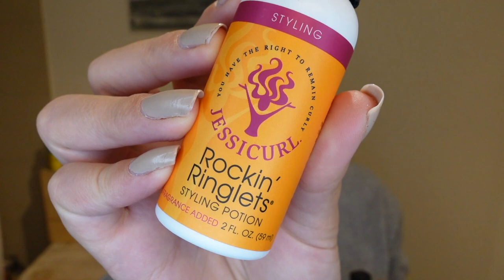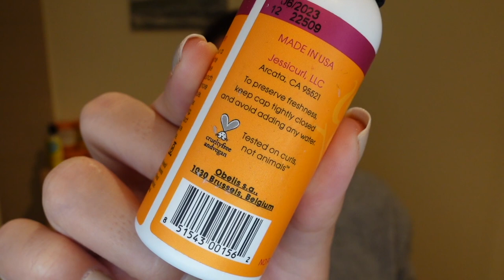JESSICURL STYLING POTION UND GEL IM TEST ✨ | Anwendung + Ergebnis an 3A/3B Locken 👩🏽‍🦱 | IamAniva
Ein neuer Produkttest ist da 🤩 Heute teste ich nach vielen Nachfragen mal die Marke Jessicurl aus! Ausgesucht hab ich mir dafür das Rockin Ringlets Styling Potion und das Spiralicious Styling Gel 🥳 Ich zeig euch wie Produkte mit ihren Konsistenzen, die Anwendung an meinen Locken und natürlich auch das Ergebnis 🤩

Was sagt ihr zu den Ergebnissen? Habt ihr Jessicurl selber schon ausprobiert? Lasst es mich in den Kommentaren wissen 😊😃

Aber erstmal ganz viel Spaß beim Video! 🥰

Aniva 🥰

🛍️ Alle meine Favoriten, Produkte und Must-Haves findest du

- Jessicurl Rockin Ringlets Styling Potion
- Jessicurl Spiralocious Styling Gel
- Denman Brush

✨ A U S S T A T T U N G ✨
- Kamera: Sony ZV-1

Dauerwerbesendung - keine bezahlte Werbung!
Alle Produkte, die mit einem Sternchen versehen wurden oder in diesem Video zu sehen sind, wurden eigenständig gekauft und bezahlt.